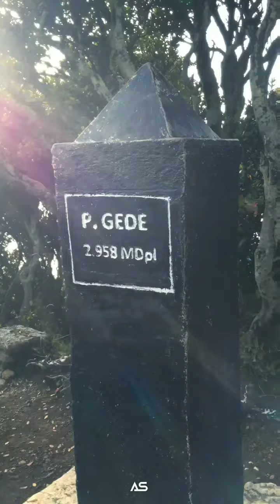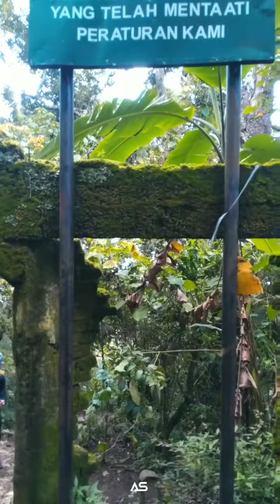Gunung Gede 2.958 mdpl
Senangnya Dalam Hati